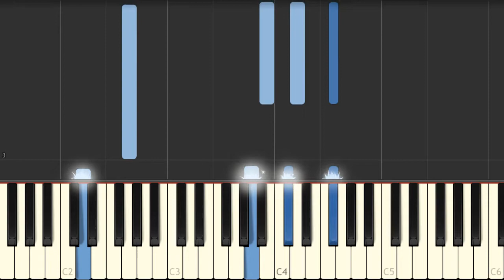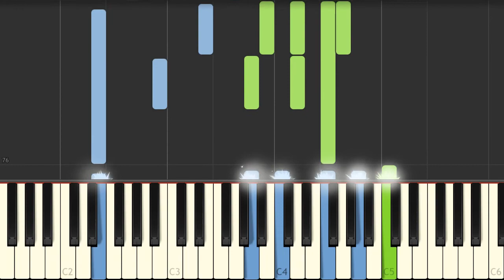Gymnopédie No. 1 - Erik Satie [Piano Tutorial] (Synthesia)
Gymnopédie No. 1 (Lent et douloureux)
by Éric Alfred Leslie Satie (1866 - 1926)